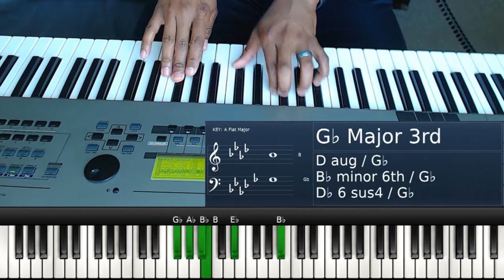Maxwell "The Suite Urban Theme (The Hush)" Play-Along